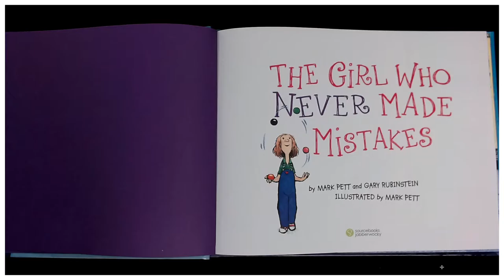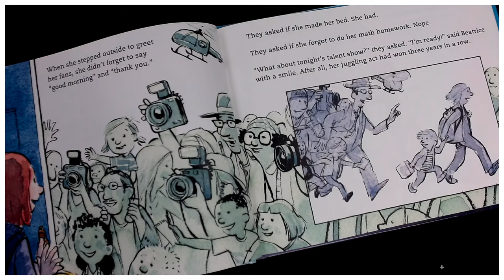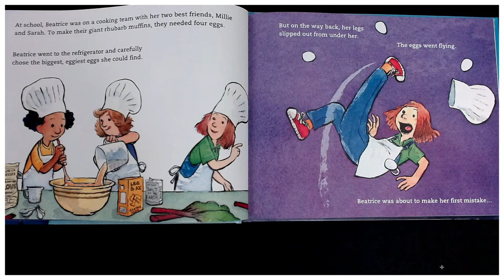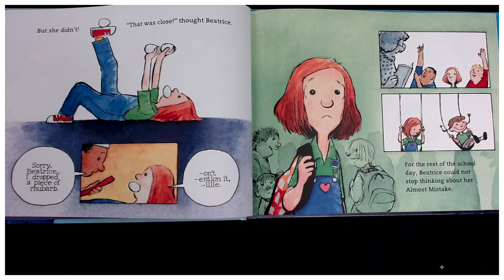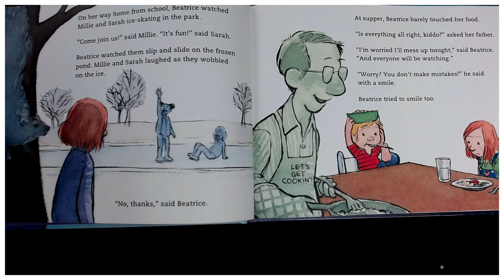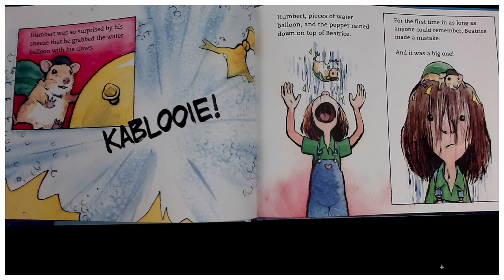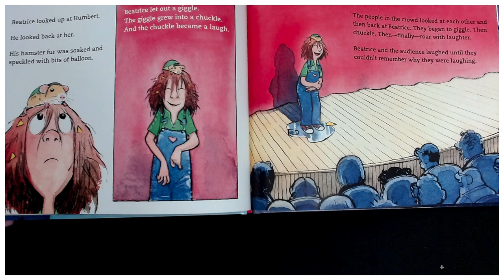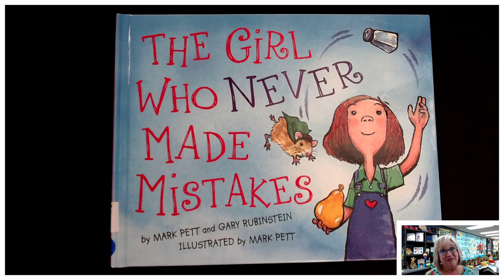"The Girl Who Never Made Mistakes" presented by Brenda Sewell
A read aloud of the book "The Girl Who Never Made Mistakes"  written by Mark Pett and Gary Rubinstein, illustrated by Mark Pett.

The Girl Who Never Made Mistakes is an excellent GROWTH MINDSET book to teach your child the concept that everyone is human and that we all make mistakes. Nobody is perfect. We are all humans and we need to teach our children that it is not the mistakes we make, but how we learn from them that is the important thing.

TEACHING SUPPORT: Growth mindset, personal best, responsibility, flexibility, character traits, inference, compare and contrast.